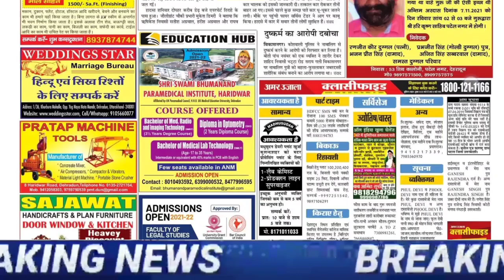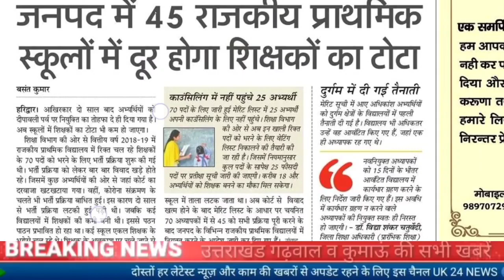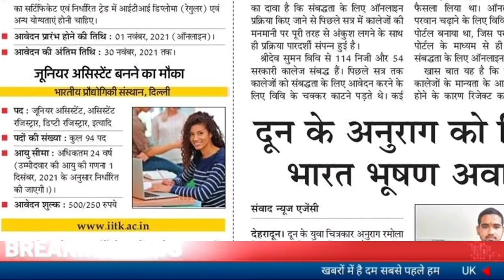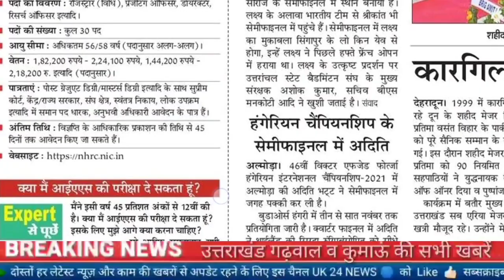उत्तराखंड प्राथमिक शिक्षक भर्ती, गेस्ट टीचर भर्ती, काउंसलिंग में नहीं पहुंच रहे अभ्यर्थी, जॉब अलर्ट